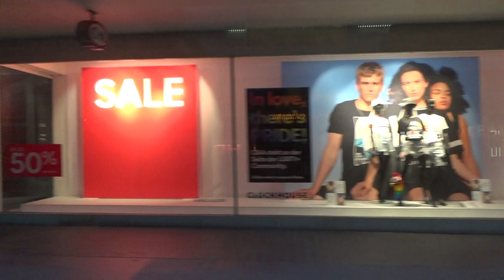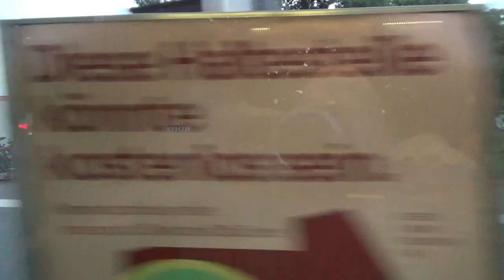Würzburg Innenstadt mit der Straßenbahn zwischen Juliuspromenade und Hauptbahnhof West - 2022.06.18.